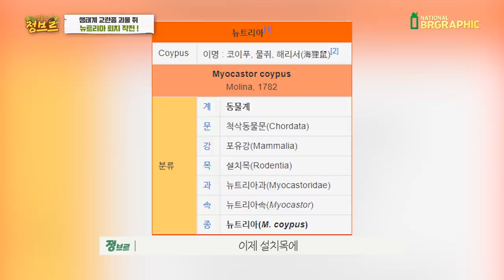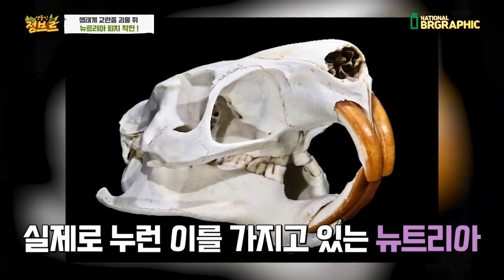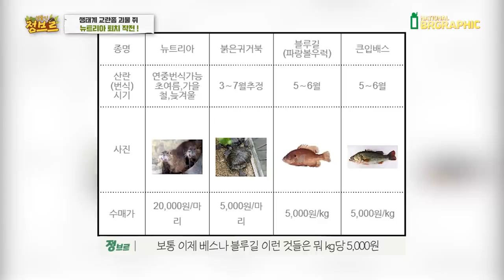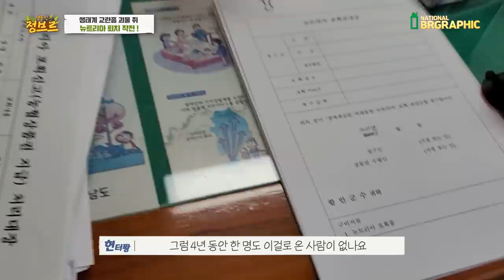퇴치작전)생태계교란종 거대 괴물쥐 "뉴트리아" 포획성공했습니다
1980년대 모피와 식용으로 수입이되어와 양식하여 판매를 하다 수요가 줄차 유지하는것에 힘든 농장들이 무단 방생을 하면서 생긴 생태계교란종입니다.

개인적으로 생태계교란종 모두 안타깝지만 이번 뉴트리아 퇴치작전은 마음이 좋지 않았네요..